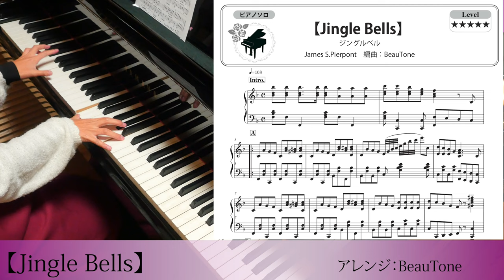【 ジングルベル 】ピアノ ソロ 中上級 楽譜 /Jingel Bells